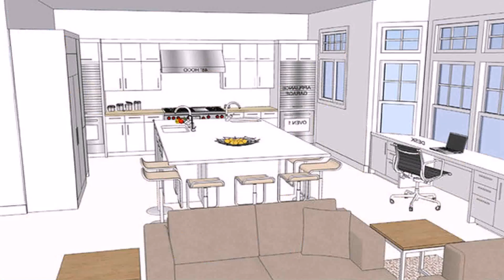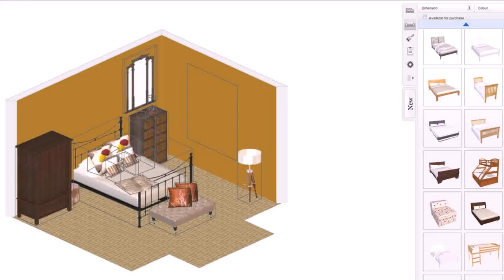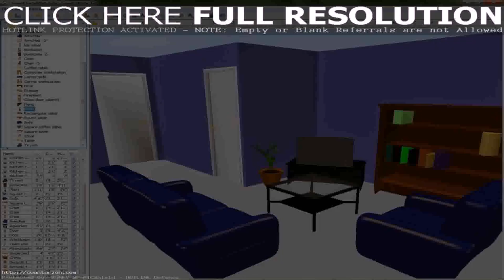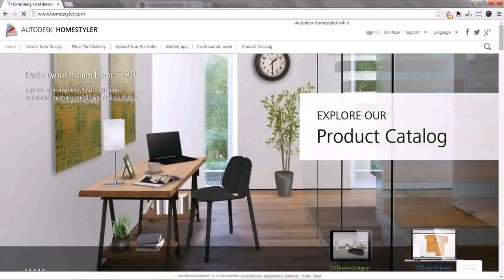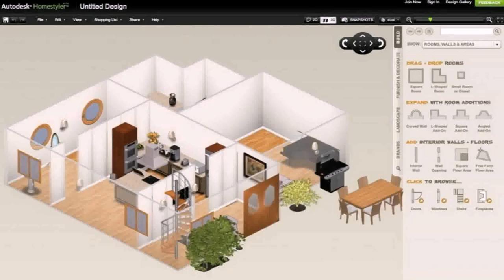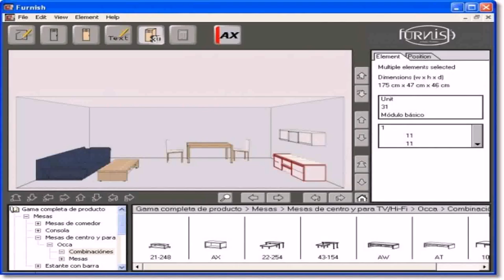Excellent 3d Home Interior Design Tool - DaddyGif.com (see description)